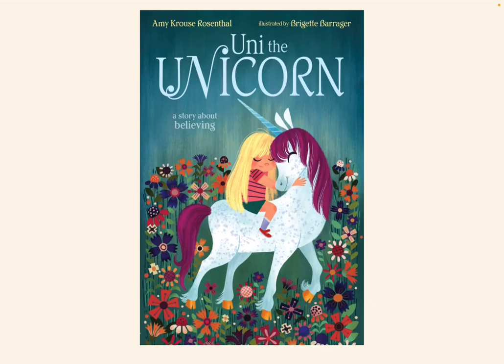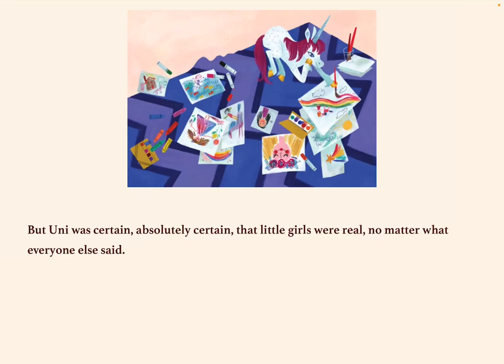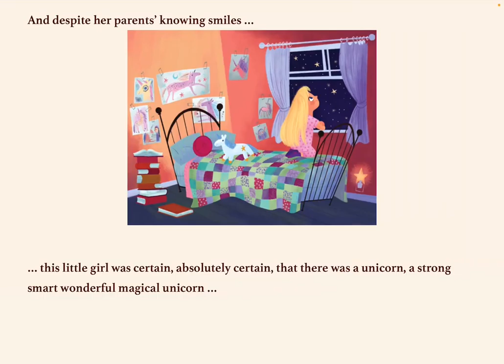Uni the Unicorn. Storytime reading outloud.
Uni The Unicorn Storytime. Borrowed this book online from our local library. Thought I would share it with you. Reading is a great way to spend family time during the pandemic.